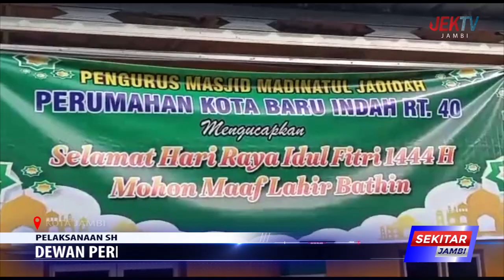DEWAN PERERAT SILATURAHMI DENGAN MASYARAKAT